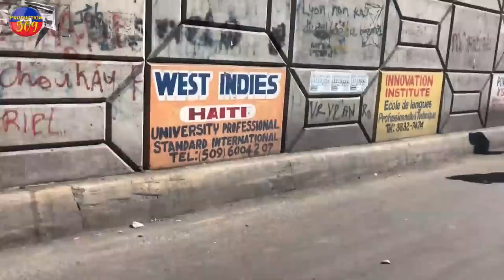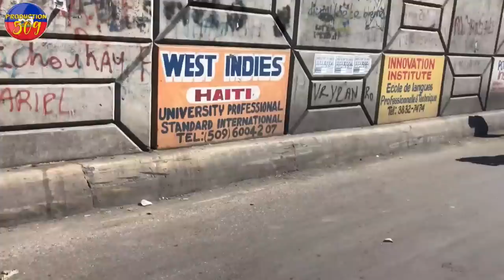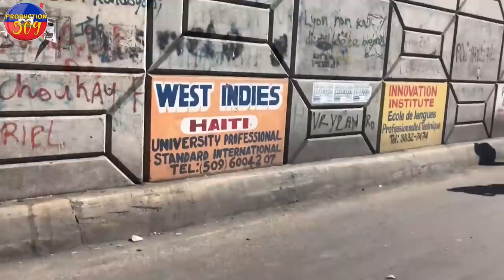BWA Kale Pastè manchèt atake b4ndi yo gwoup g4ngv onavil la kraze plat